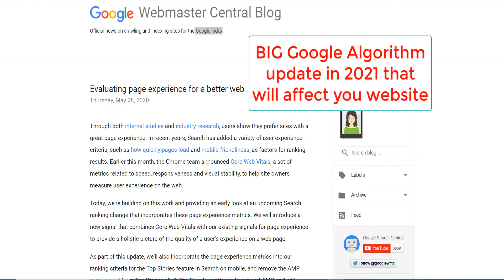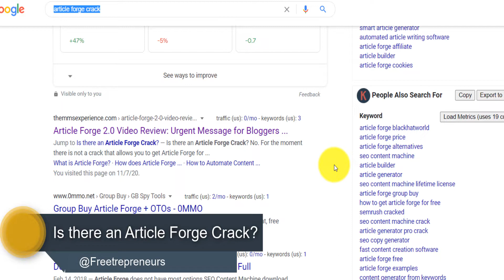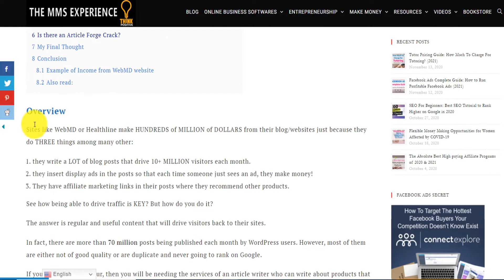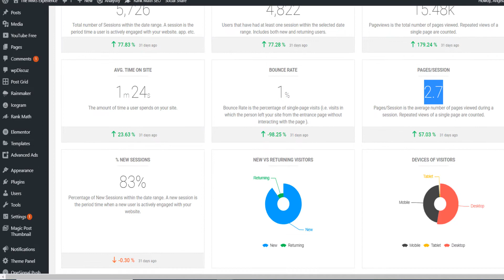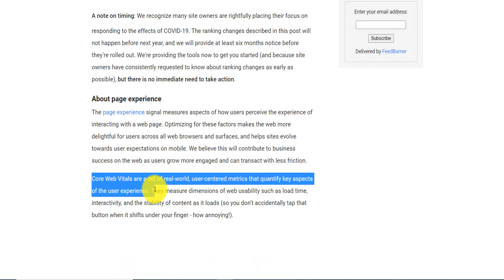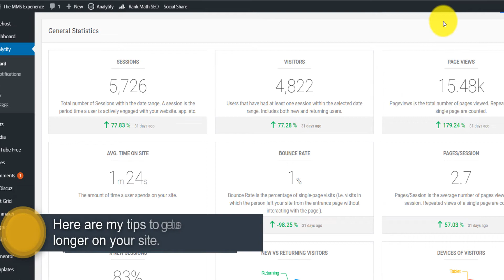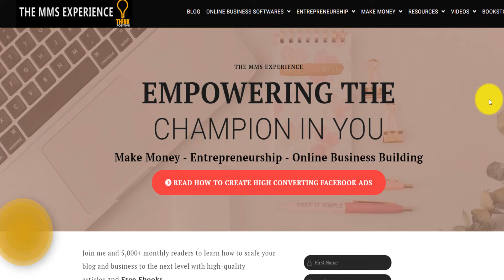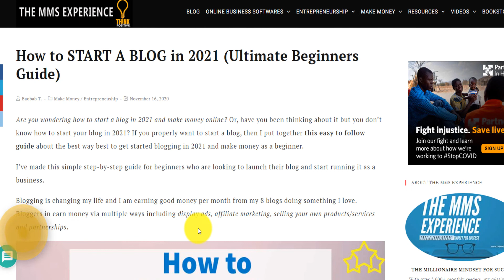The Newest Way to Rank #1 in Google (with PROOF) | BIG Google Algorithm Update for SEO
This tutorial will show you step by step how to rank in Google on first position with the newest Google algorithm update: USER Experience or page experience.
Google has made major changes to the Google algorithm and it is important for the SEO of your site.

I show you the metrics that are now important for a website to get higher Google rankings and how my site metrics are improving because I am applying hacks that most people make you pay for.
I show them to you for free.
So I hope you can appreciate it enough to press the Like Button, which is free to press.

Here are the resources mentioned and used in the video:
1. Official news on crawling and indexing sites for the Google index

2. Most important SEO Factors in 2021

3. My Full Blog Creation Strategy

Some of the best ways to improve your rankings (and to get more traffic from Google) are: embedding videos, either from YouTube or your own, adding Table of Contents, Putting your keywords into H2 Titles, and more.. Those are important but not as important keyword research, which is the backbone of blogging.
There is a lot more I cover in the video, so watch until the END and learn how to rank #1 in Google in 2021.